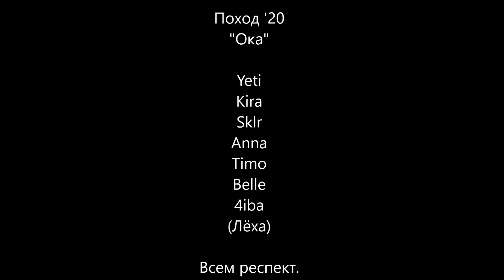Поход 2020 "Ока"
отличный поход мы совершили в начале августа. Шикарная природа, великолепная погода и лучшая в мире компания! :)